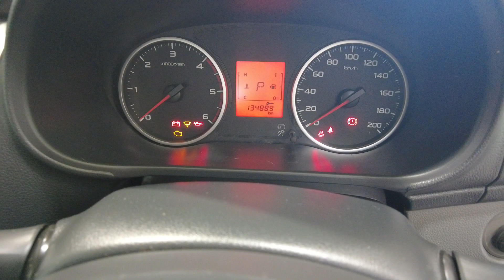2018 MITSUBISHI Triton Myaree, Fremantle, Booragoon, Kardinya, Palmyra, WA 11010928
White New 2018 MITSUBISHI Triton  available in Myaree, Western Australia. Servicing the Fremantle, Booragoon, Kardinya, Palmyra, WA area.

Melville Hyundai
170 Leach Hwy